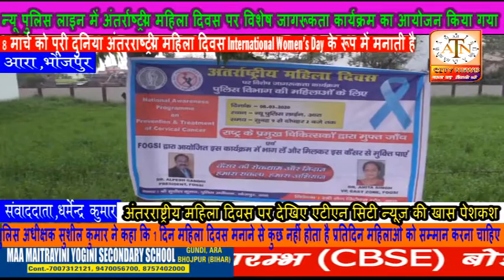न्यू पुलिस लाइन में अंतर्राष्ट्रीय महिला दिवस पर विशेष जागरूकता कार्यक्रम का आयोजन किया गया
पुलिस अधीक्षक सुशील कुमार ने कहा कि 1 दिन महिला दिवस मनाने से कुछ नहीं होता है प्रतिदिन महिलाओं को सम्मान करना चाहिए